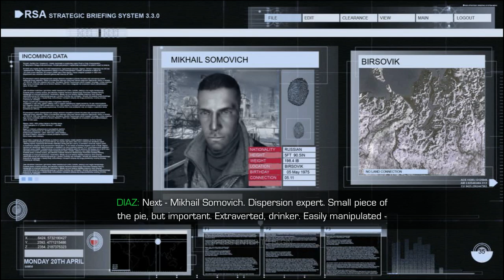SNIPER Ghost Warrior 2 DLC Siberian Strike【狙擊手：幽靈戰士 2 DLC-西伯利亞強襲】 #02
主機平台：PC
遊戲類型：第一人稱射擊FPS
製作廠商：City Interactive
發行廠商：City Interactive
語言版本：英文

遊戲介紹
《狙擊手：幽靈戰士2》將包含新的彈道物理學技術，玩家位置、風速、方向、呼吸頻率、與目標的距離都會對射擊產生影響。此外，在可見度有限的場景中，玩家將可以使用夜視儀和熱輻射儀探測目標。 玩家將繼續扮演Cody Anderson上尉，在《幽靈戰士2》他將是一名退役的三角洲部隊狙擊手。遊戲中將帶有著名作家聯袂打造的宏大故事。《幽靈戰士2》使用的是CryEngine 3引擎，很可能它將是一部與《孤島危機2》畫面水平相當的作品。 City Interactive同時還暗示了多人合作模式，不過究竟存在與否現在還沒有定論。
E3上外媒的報導是這麼說的："《狙擊手：幽靈戰士2》將帶來大家所期待已久的內容，包括精確的射擊控制以及各種狙擊技巧。遊戲中還融合有潛行和暗殺內容。動作場面精彩紛呈，還帶有合作模式教學。你將和你的偵查員進行緊密的合作。"不過，外媒報導並未透露究竟是玩家與AI的合作還是玩家與玩家之間的多人合作。 雖然此前的《狙擊手：幽靈戰士》媒體普遍評價不高，但它卻受到了玩家的一致喜愛，銷量超過了一百萬套。

包含收藏版內容及全部DLC：
* Siberian Strike DLC西伯利亞強襲DLC
* World Hunter Pack DLC世界獵人DLC
* Original Soundtrack原聲音樂
* Multiplayer Characters and Weapons多人遊戲角色和武器